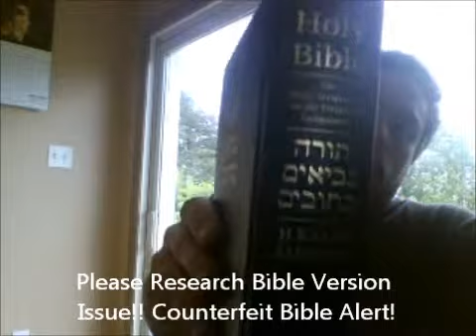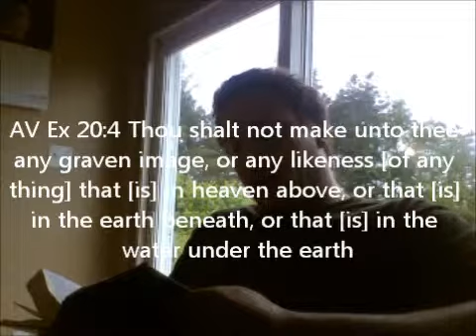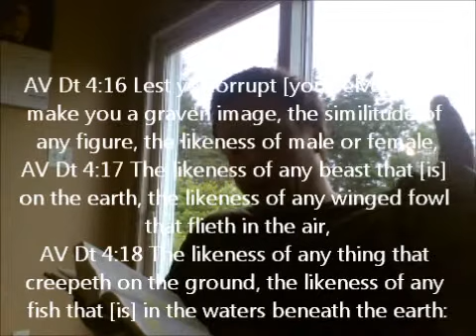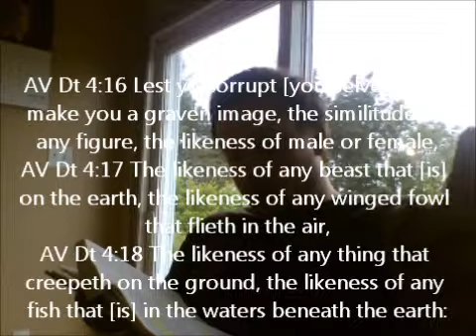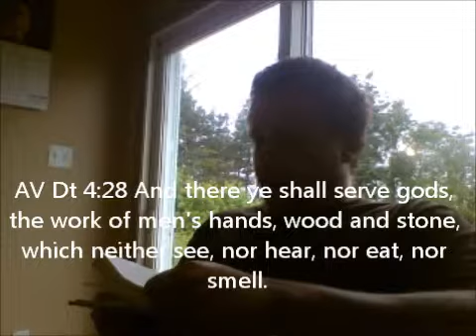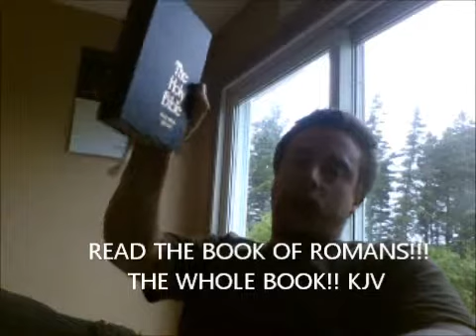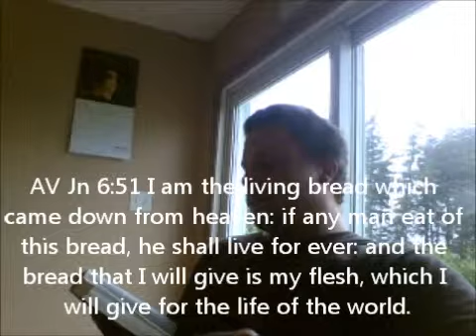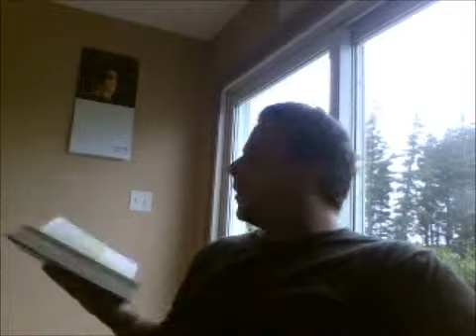salvation vs purgatory vs eucharist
what is Catholicism